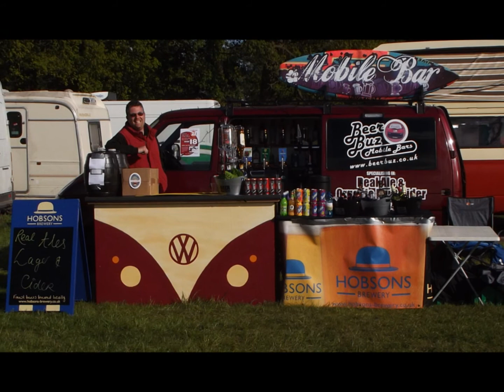DUBMANIA WESTON PARK SATURDAY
PICTURES OF VANS AND CARS SATURDAY AT DUBMANIA